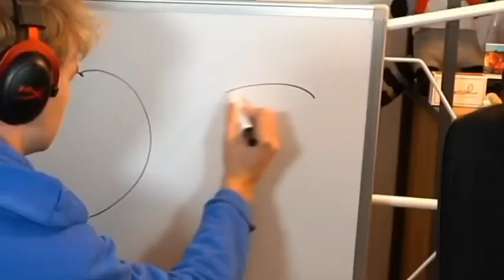tommyinnit teaches the americans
original owner: @TommyInnit